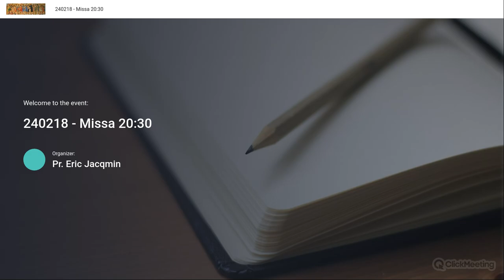240218 - 1e Zondag van de Vasten.